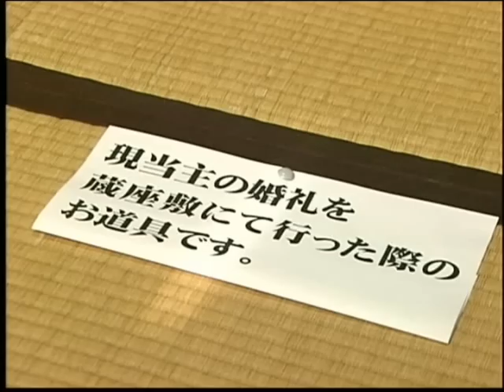【増田の蔵】蔵の日・蔵の中でバンド演奏（横手市増田町）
横手市増田町は昔から酒造りが盛んでした。そのためそれに関わる商人の地主が多くいました。そのため大きな内蔵を多く持っている人達がいます。最近になって、その内蔵を披露するための「蔵の日」を町ぐるみで行うようになりました。